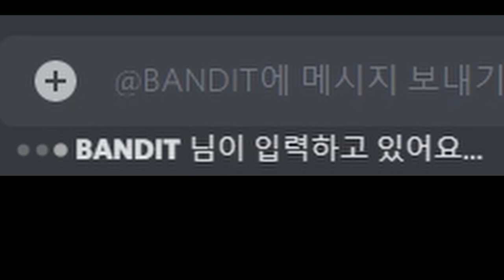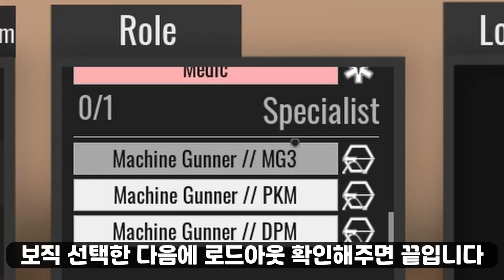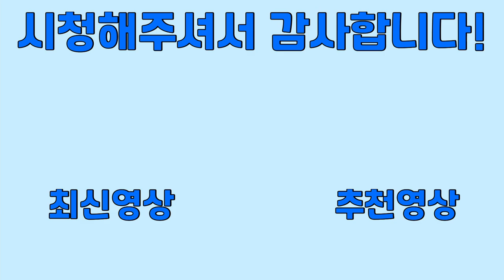"중동전" 으로 요약가능한 퀄리티 좋은 로블록스 게임 [Fireteam] (아쿨라)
안녕하세요 :D 연말을 불태우고있는 아쿨라입니다! 이번영상은 Fireteam 플레이 영상입니다. 아직 게임이 프리알파 버전인만큼 부족한점이 많지만, 로블록스에서 보기 힘든 장르인 만큼 플레이해보실 가치는 충분하다고 생각합니다. ARMA나 SQUAD같은 게임을 로블록스로 플레이하시고 싶으신 분들은 정말 재미있게 플레이하실수 있으실겁니다. 편집 피드백이나 게임추천은 댓글로 남겨주세요. 저는 1월 1일에 돌아오겠습니다! 플바~

BGM
Shop · Toby Fox
Animal Crossing City Folk OST Able Sisters
Creative Exercise Mario Paint Music